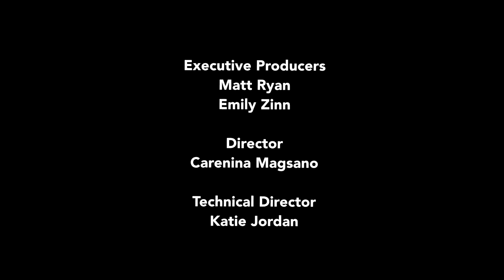Heroic WWII Story of Jewish Partisans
Director Julia Mintz and executive producer Eva Haller engage in a post-screening discussion of their film Four Winters, where they provide insights into the making of the documentary. Mintz details the process of collecting and editing footage of countless interview subjects to tell the heroic story of Jewish partisans during the Second World War, and Haller emphasizes the importance of sharing those stories for posterity. They recount personal stories of loved ones and their experiences during the war, and reflect on the challenges and significance of revisiting and preserving history. Recorded on 03/08/2023. [7/2023] [Show ID: 38895]

00:00 Start
00:24 Introduction
01:30 Main Discussion